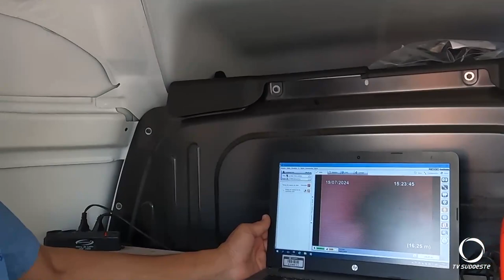SANEPAR alerta população sobre lixo na rede de esgoto.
Sanepar alerta população sobre lixo na rede de esgoto. A sujeira acumulada causa obstrução e danos ao meio ambiente.